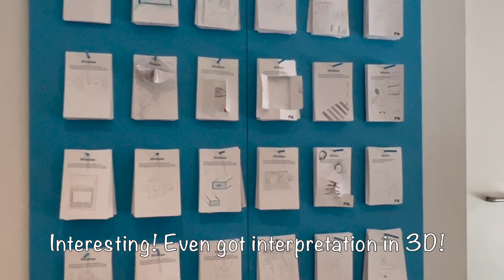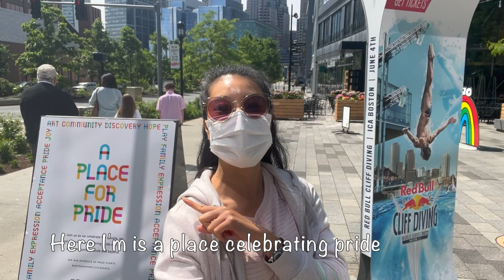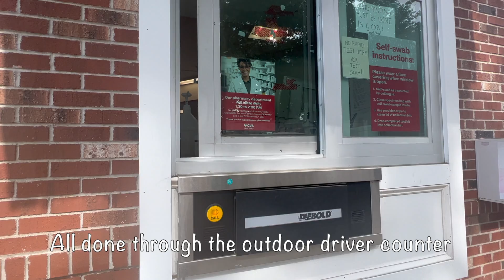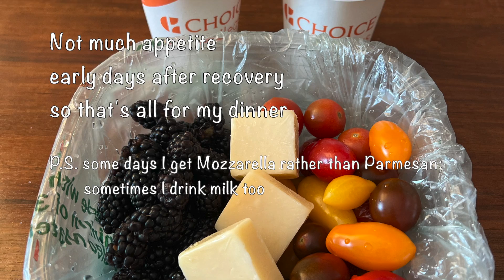【Seaport】沉浸式藝術體驗, Cliff Diving, Institute of Contemporary Art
康復初期的滯留日常 Early days after recovery

Immersive experience (沉浸式藝術體驗) allows me to have full engagement in this exhibit. This is particularly therapeutic in the age of information overload. I feel calmed, relaxed and delighted, thereby enabling my deepest emotions to be released...

This is the day I confront my inner self, the worry accumulated as a result of getting sick overseas, the suffocation of rescheduling and the hopelessness of unknown return date (due to stringent government policy at that time).